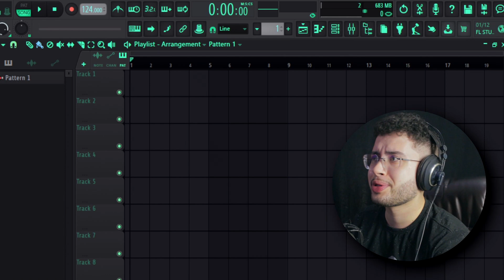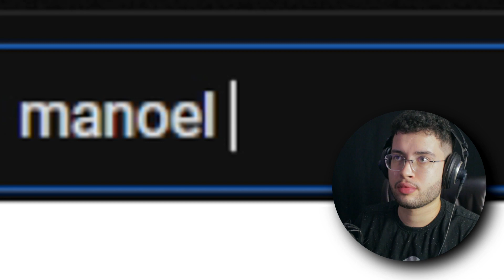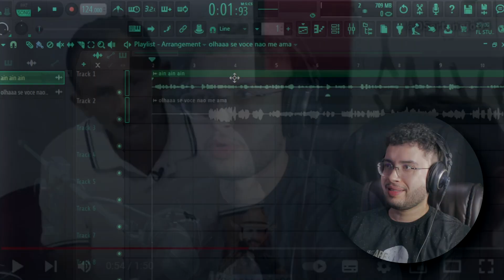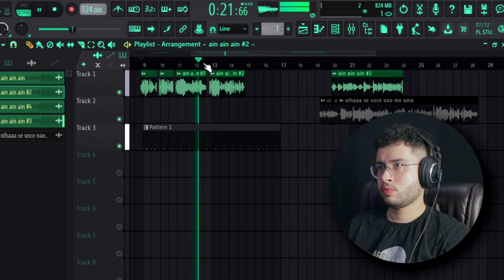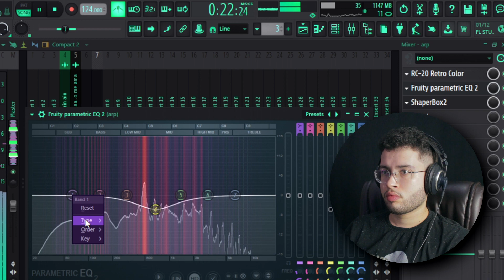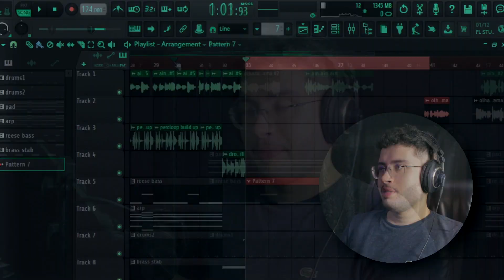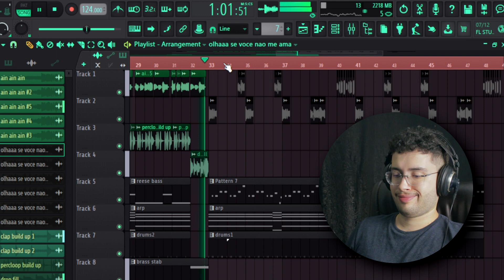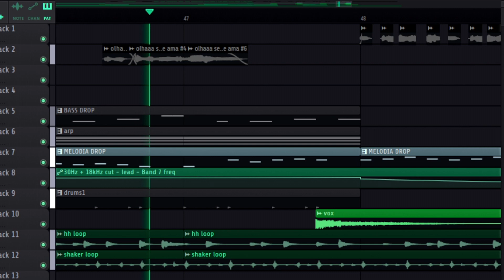fazendo BRAZILIAN BASS (ft. Manoel Gomes)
a mais nova promessa do edm br surgiu

Capítulos:
0:00 - concorrente ao oscar
0:10 - as boas novas (fl 21, pmm eletronico)
1:01 - brazilian bass
1:21 - minhas impressionantes habilidades no momento
1:50 - vocal pra música
2:07 - blue pen
4:32 - bateria base
5:12 - pad, arpeggiator e sidechain
6:12 - a primeira síntese a gente nunca esquece
6:52 - build up (pré drop)
7:54 - a tristeza causada pela croácia
8:16 - bass do drop
8:53 - vocal do drop
9:20 - high hats e melodia do drop
9:38 - falação do final
10:20 - resultado
11:57 - rip mai ou mai